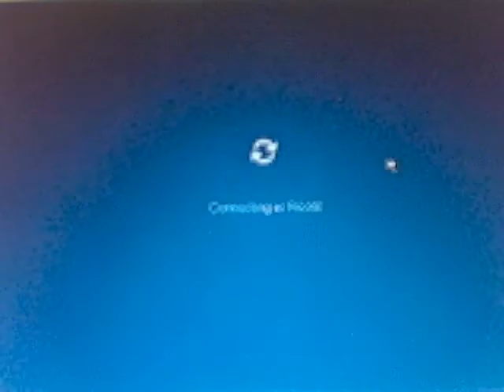Club Penguin - Blue Cape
How to get the blue cape in the April 07 cataloug!